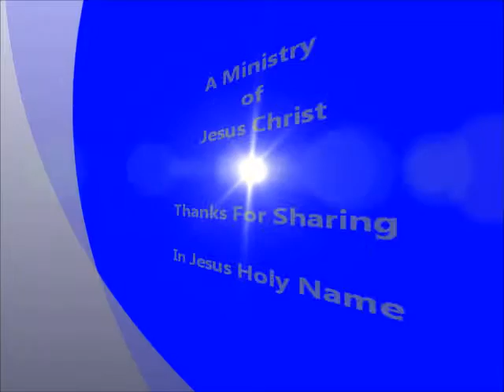Jesus Is Deity (2)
A teaching from John 8:52-59 on the subject of the deity of Jesus. This is a completely separate teaching from our last video post of "Jesus Is Deity"; they are connected in theme and purpose.